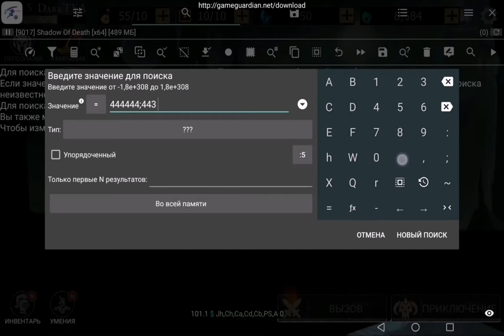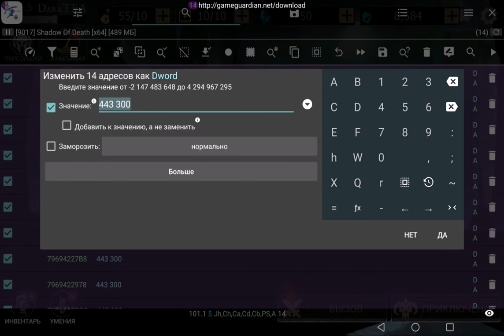Shadow of Death - Как взломать на уровень, кристаллы, души (Без бана, 100% безопасный способ)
Hack for level, crystals, souls (No ban, 100 safe way)